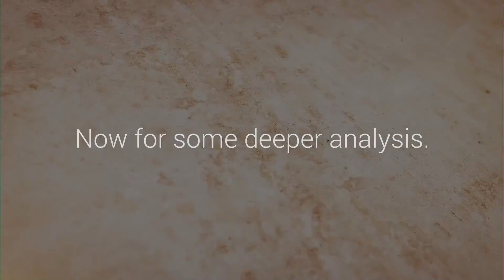Flipping the Script with China - LN Radio Videocast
Dave Patterson joins Tim Donner to analyze how the script was flipped on the relationship between the United State and China. How will things change with Biden?